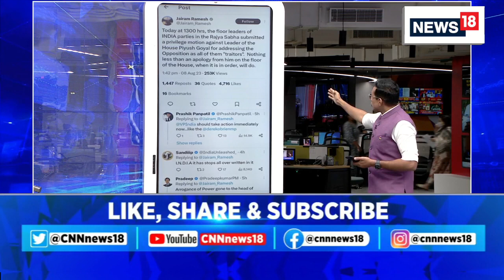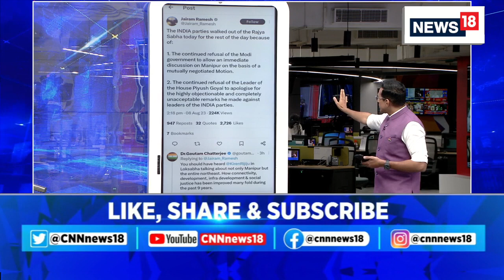Manipur News: Assam CM Sarma Accuses Cong for Manipur Unrest | Manipur Violence | English News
Assam CM Sarma Blames Congress for Manipur Violence, Citing Past Policy Errors.